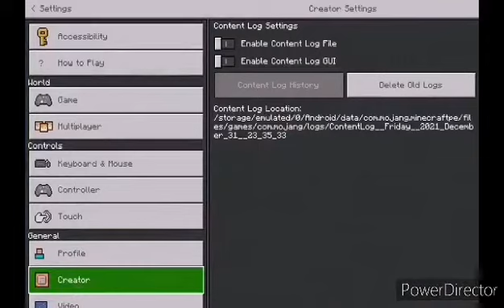Happy new year everyone